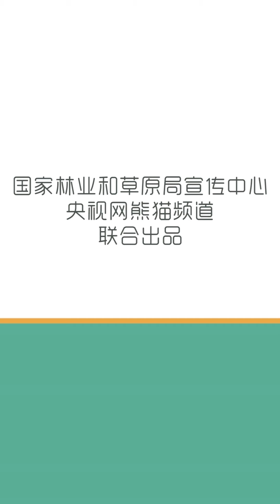《大熊貓環球手帳》墨西哥大熊貓的長壽秘訣 | iPanda熊貓頻道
墨西哥查普特佩克動物園的大熊貓“欣欣”如今已經34歲高齡了，牠的姑姑“雙雙”也曾活到35歲，相當於人類120歲。那麼查普特佩克動物園大熊貓的長壽秘訣是什麼呢？
（拍攝來源：總台拉美總站墨西哥城站記者 盛嘉迪）